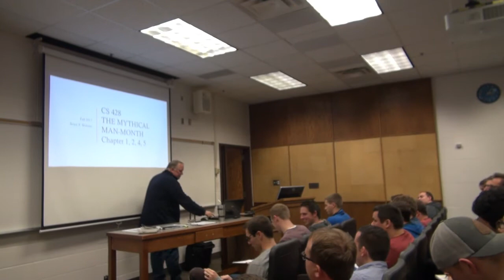CS 428 (Winter 2017) -- Mythical Man-Month, part I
CS 428 -- in-class lecture (01/08/18) on chapters 1, 2, 4, & 5 of "The Mythical Man-Month" by Fred Brooks